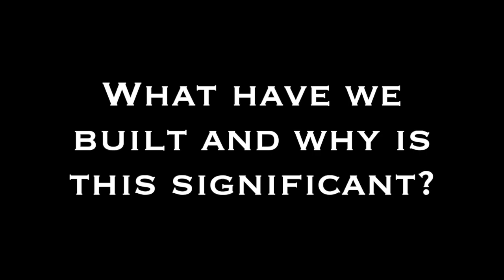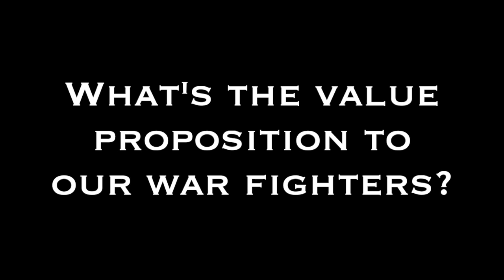Dan Robinson - The future of AR and the impact on combat training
In this live interview, our CEO Dan Robinson gives his thoughts on the Augmented Reality landscape and how what we are building at Red 6, will transform how our warfighters will train.